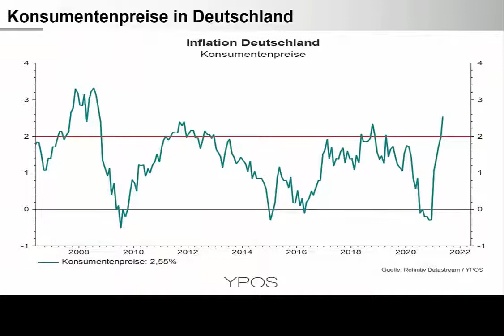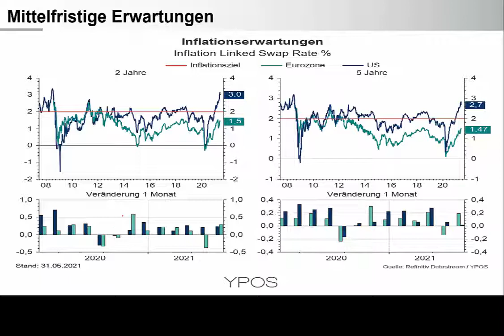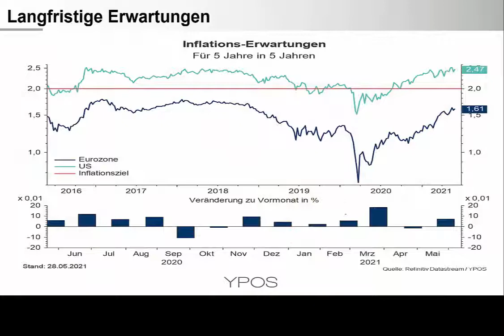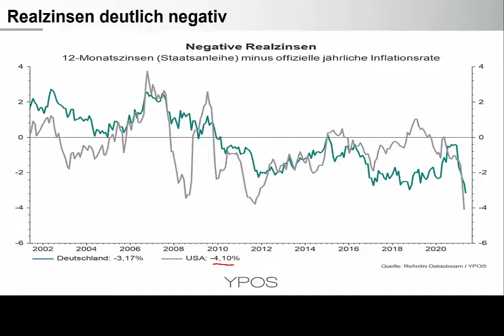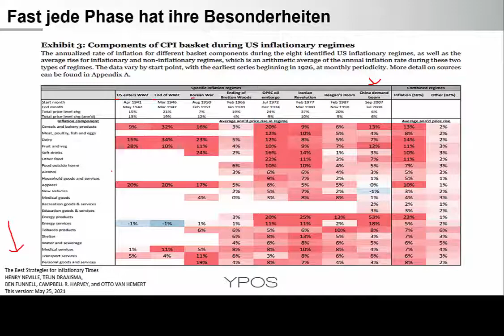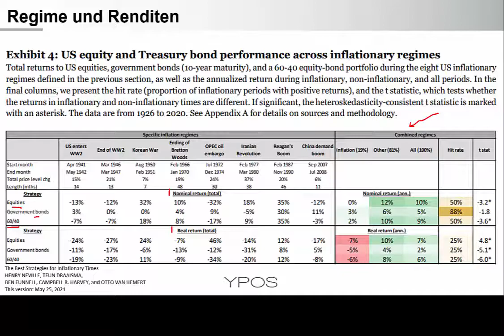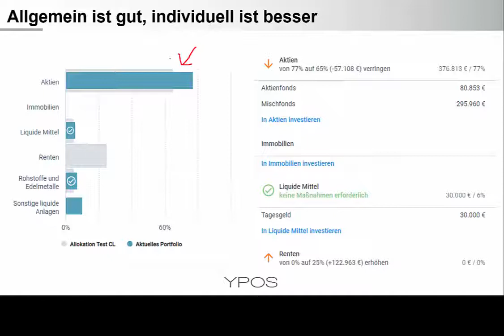Inflation steigt auf 2,5 Prozent, Realzins fällt auf -3,2 Prozent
- Inflation Deutschland auf 2,5 Prozent gestiegen
- Realzinsen deutlich negativ, Fehlerpotential steigt
- Wie sehen die Inflationserwartungen aus?
- Inflationsregime - Extrem wichtig, aber selbst im Nachhinein schwer zu bestimmen
- Historische Regime und Renditen im Überblick
- Allgemeine Daten sind gut, persönliche Einordnung entscheidend